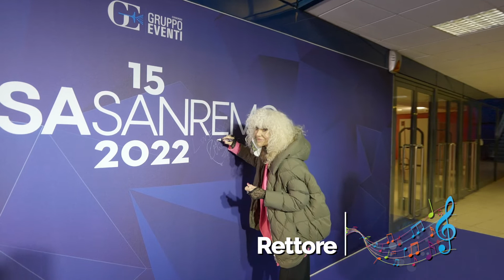Rettore - Tutti passano da Casa Sanremo!